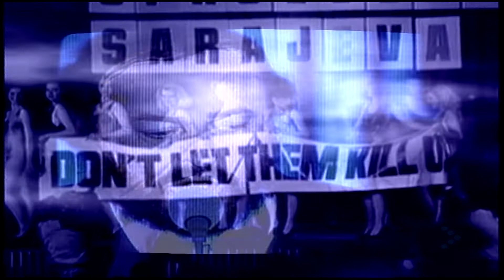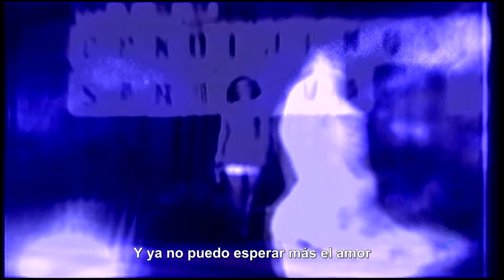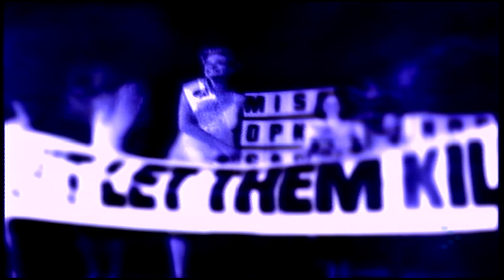U2 - Miss Sarajevo (Subtitulado)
Esta gran cancion clasica de los 90's, subtitulada, traducida de esta gran legendaria banda a dueto con el grande tenor, con este su video, Saludos... Music Video (Tren Rojo) (TrenRojoCruzandoo) (Tren Rojo Cruzando)